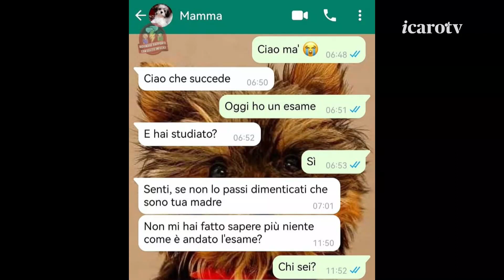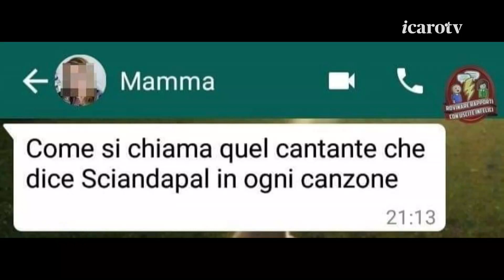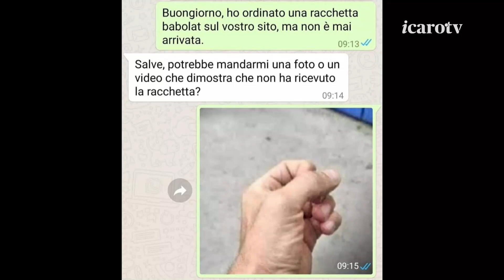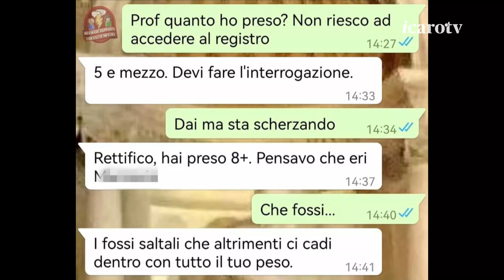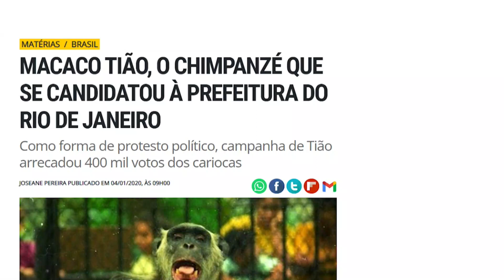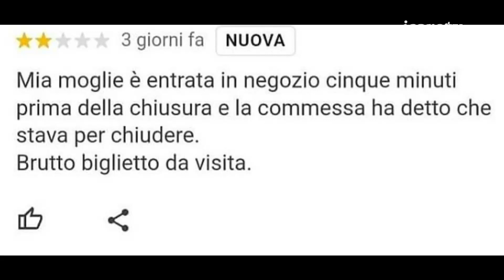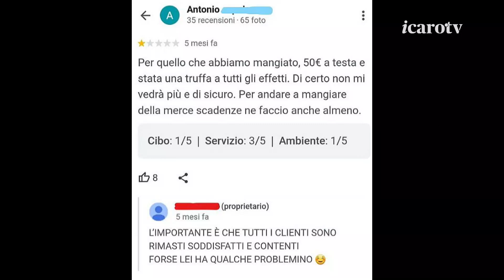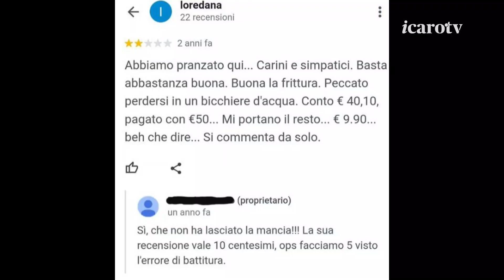Mezzogiorno di Focus, il ritorno. Messaggi improbabili, scimmie e politica, la comicità AI, rece...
Una nuova stagione all'insegna delle curiosità e del buon umore con "C'era una volta...Mezzogiorno di Focus"